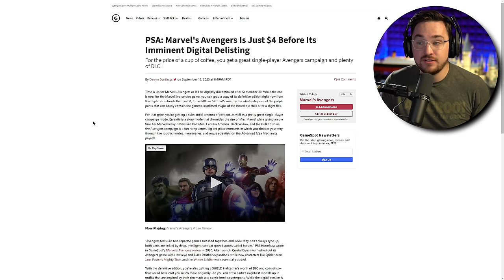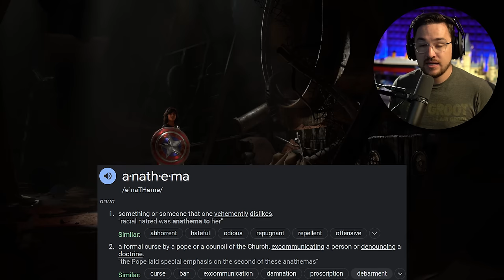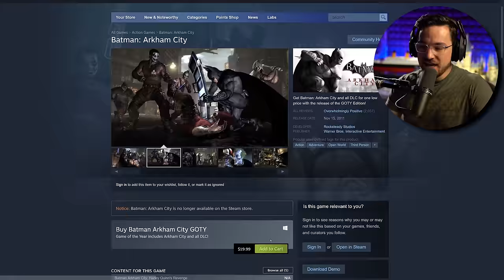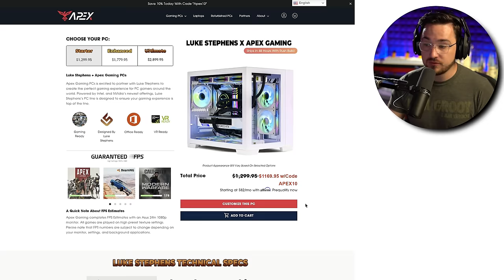Marvels Avengers Is Officially Dead…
Marvel's Avengers is a 2020 action-adventure game developed by Crystal Dynamics and originally published by Square Enix. The game was released for PlayStation 4, Stadia, Windows, and Xbox One on 4 September 2020. It was also released for PlayStation 5 and Xbox Series X/S on 18 March 2021 (with PlayStation 4 and Xbox One players able to upgrade for free).

Based on the Marvel Comics superhero team the Avengers, Marvel's Avengers is mainly inspired by the Marvel Cinematic Universe's iteration of the group. Additionally, it incorporates elements from the team's comic book. The plot follows Inhuman teenager Kamala Khan, who gains superpowers during A-Day, a celebratory day for the Avengers, which ends in tragedy following a terrorist attack. Blamed for the disaster, the Avengers disband and allow science corporation A.I.M. to take their place. Five years later, when A.I.M. threatens to eliminate all Inhuman individuals, Kamala embarks on a quest to reassemble the Avengers to combat this new enemy.

Marvel's Avengers is played from a third-person perspective and has both single-player and multiplayer modes; it features an online co-op mode, allowing players to assemble a team of heroes of their own. The initial roster consisted of Kamala Khan / Ms. Marvel, Tony Stark / Iron Man, Steve Rogers / Captain America, Bruce Banner / Hulk, Thor, and Natasha Romanoff / Black Widow, with more characters being added in free post-launch updates, which also added story expansions and new regions to be explored. Each hero possesses a variety of costume customization features, as well as the capacity to upgrade their powers and abilities using a skill tree.

Marvel's Avengers received mixed reviews upon release, with critics praising its combat, graphics and story, but criticizing its repetition, lack of substantial content, user interface, and technical issues. Despite strong initial sales, the game was a commercial failure. On 20 January 2023, it was announced that support will end for Marvel's Avengers and it will be removed from digital storefronts on 30 September 2023. Crystal Dynamics released the last content update on 31 March 2023.